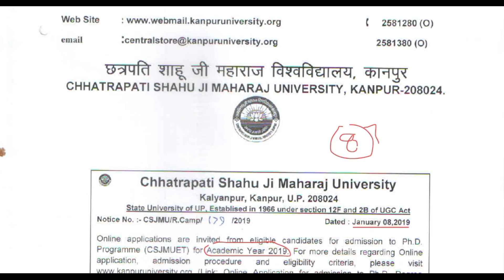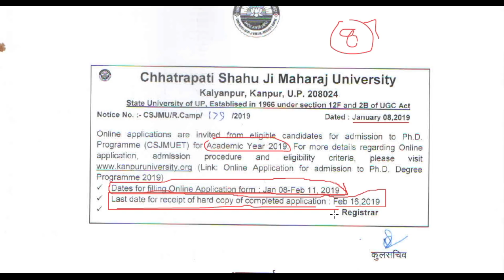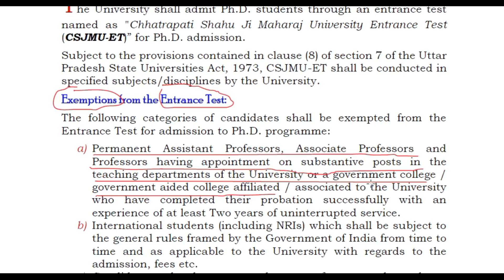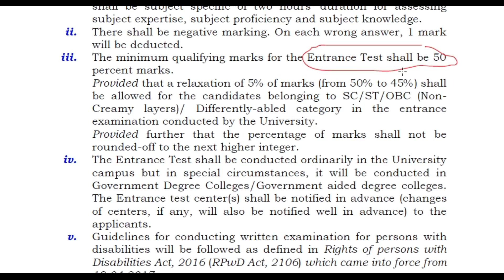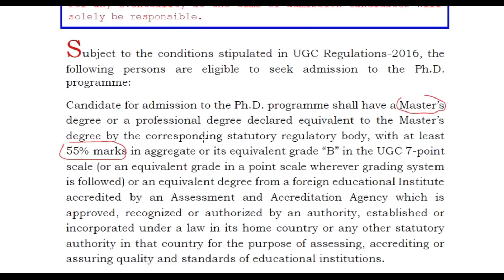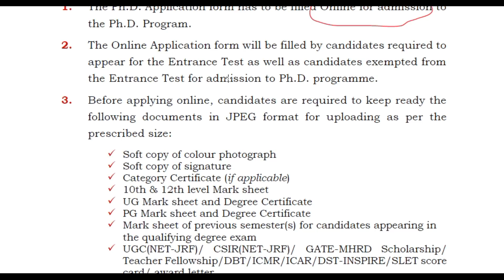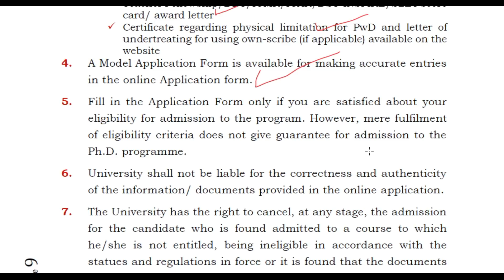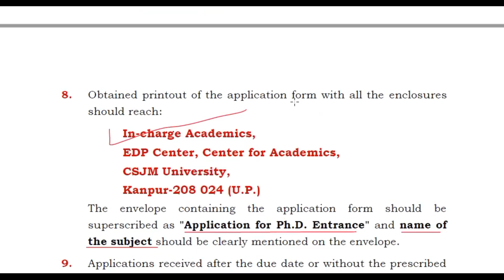PhD Admission in Kanpur University | UGC NET JRF को प्रवेश परीक्षा में छूट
About Me:
About Video:
This channel is dedicated to the village and poor students. The purpose of this channel is to prepare the net, give information about Ph.D. mphil, giving information related to higher education, giving information about recruitment of assistant professor and assisting poor students. One of your subscribes will help encourage poor students. Share more and more so that the poor children can access the video. UGC NET PhD MPhil CG PSC UPSC MP PSC. PhD Admission in Kanpur University | UGC NET JRF को प्रवेश परीक्षा में छूट.
और अधिक जानकारी के लिए विषय:
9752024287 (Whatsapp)